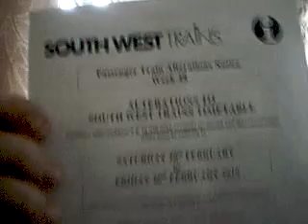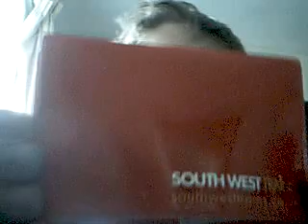my south west trains stuff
i love south west trains 10 trains at winchfeild came past the middle rails and the platforms . 10 trains came trough in the space of 20 mins BUSY